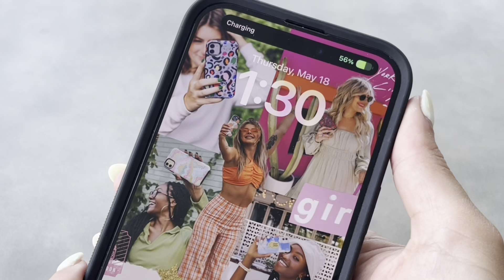The Internet's Favorite Portable Charger Powerbank Built-in MagSafe Magnets The Power Pod by Casely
Power Pod Specs:
Battery Capacity: 5000mAh
Wireless Output: 15W Max
Charging mode input: USB-C to USB cable (included)
Dimensions: 3" x 2" x 1/4"
Weight: 3.2 oz

Power Pod Compatibility:
Built-in Magnet: Compatible with iPhone 12 & later (with MagSafe® compatible case). Power Pods can be attached to Non-MagSafe® devices & cases using the Adhesive Magnetic Ring (included)
Wireless Charging: Compatible with Qi Wireless Charging Phones, such as iPhone 8 & later, Samsung, Google, Airpods 2, AirPods Pro, AirPods 3
Corded Charging: Compatible with all devices. Requires USB-C charging cable (not included)